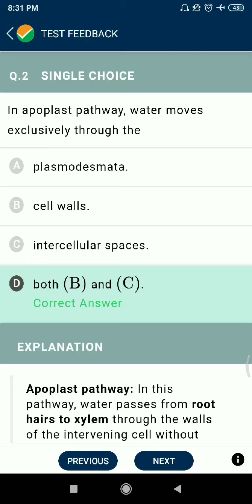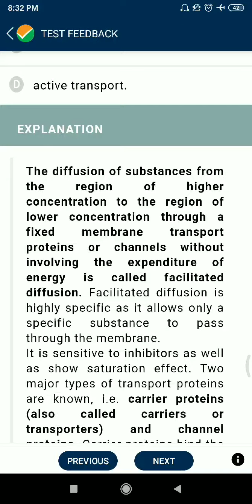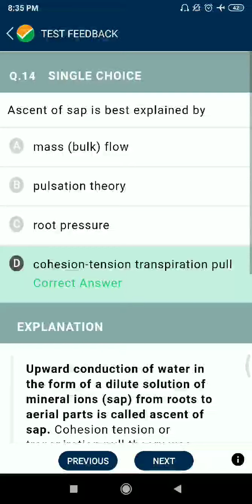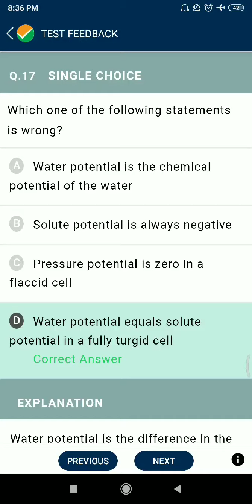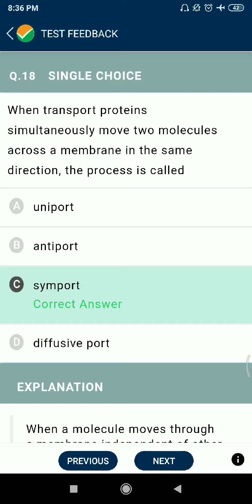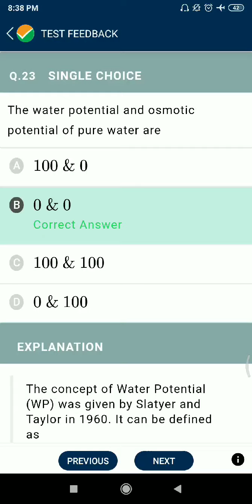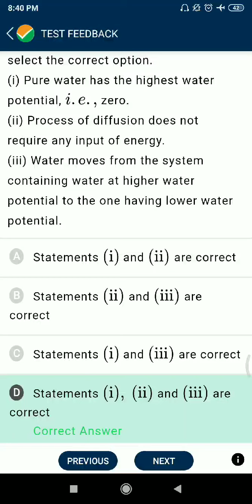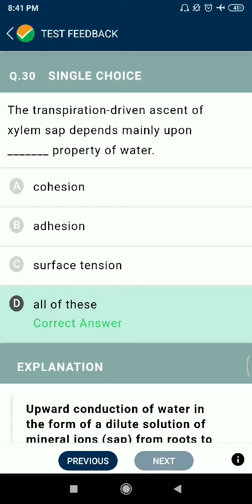Transpition in Plants.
Transpition_in_Plants._pyq.